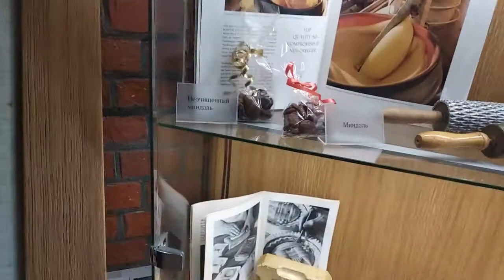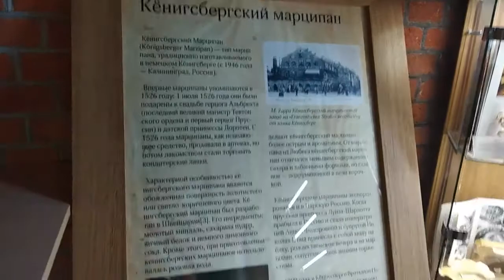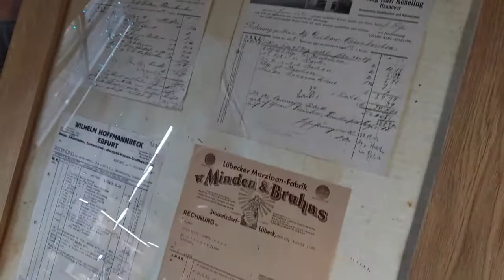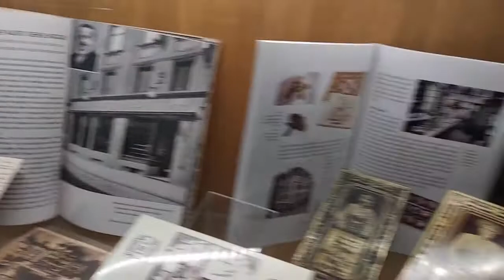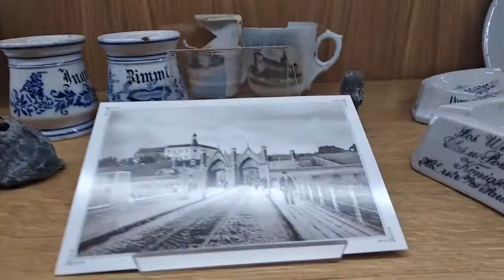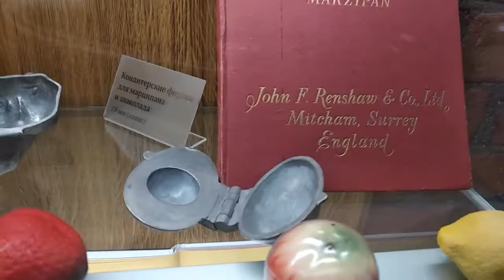поЕвропамсвоимходом\\МАРЦИПАН\\КАК ПОДЛОЖИТЬ СВИНЬЮ ПО-НЕМЕЦКИ?\\ГДЕ НОЧЕВАЛА ЛОШАДЬ МЮНХАУЗЕНА?\\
В этом видео мы с вами посетим калининградский музей марципана, где попробуем на вкус чай и кофе с марципаном, разберемся в том, почему немцы любят подкладывать друг другу свинью и узнаем где же ночевала лошадь барона Мюнхаузена...